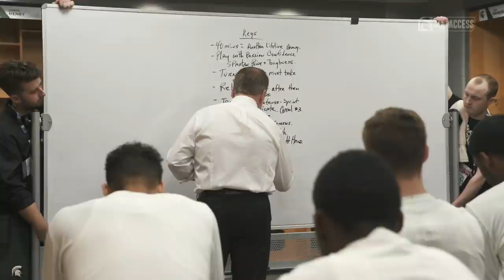Michigan State Men's Basketball | 2019 Big Ten Tournament Spartans All-Access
S1|Ep.29

The Michigan State Spartans travel to Chicago for the Big Ten Tournament in hopes of adding another championship to the 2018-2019 season.